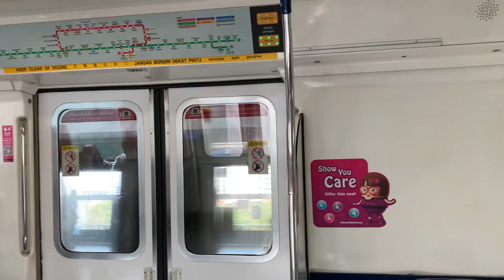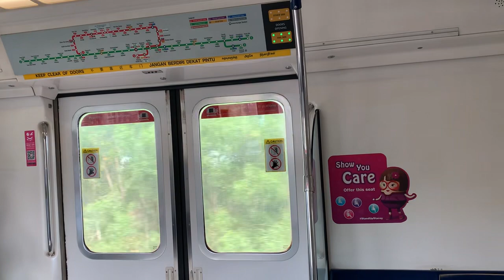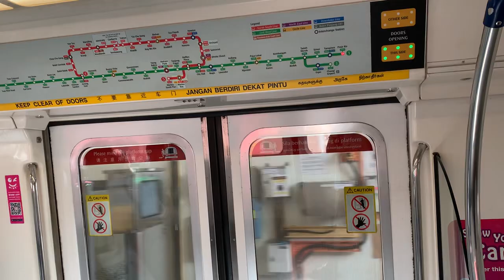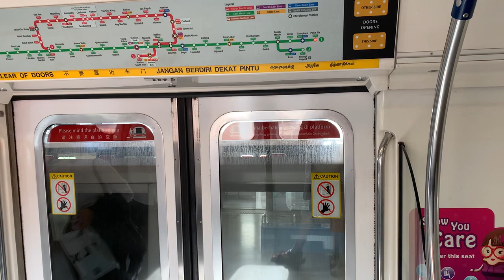SMRT Trains EWL Kawasaki Heavy Industries C151 [117/118] - Tampines to Pasir Ris (Eastbound)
Recorded on 21 March 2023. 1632hrs-1635hrs. After coming out of washroom, taking C151 117/118 from EW2/DT32 Tampines to EW1 Pasir Ris for EW1 Pasir Ris. Much quieter & happier for me.